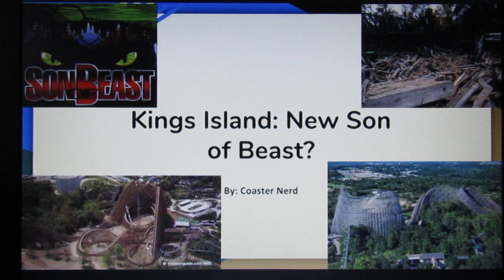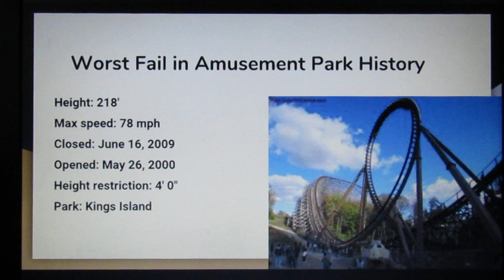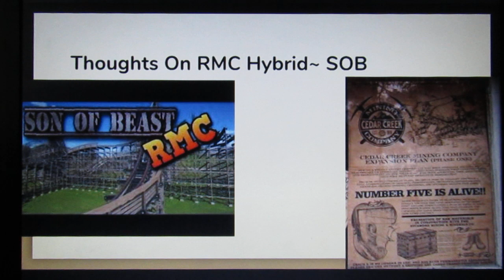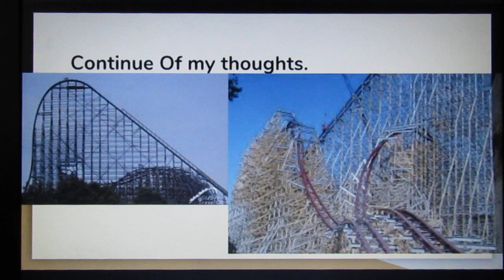Son Of Beast redo over? Kings Island rumors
Kings Island has been posting rumors about something coming next year.